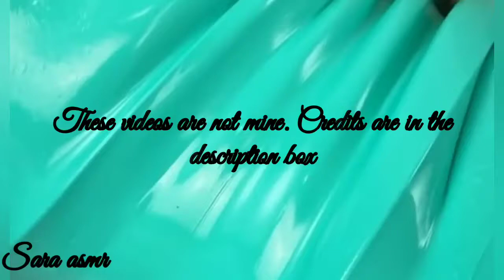Big batches of slime asmr!!#3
credits:
parakeet slimes
slime obsidian
dope slimes